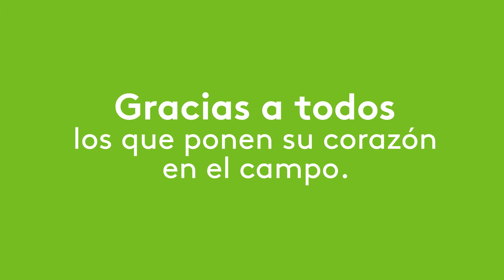Feliz Día de la Agricultura les desea ADAMA Colombia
Feliz día a los que con pasión construimos el campo, llenándolo de oportunidades y crecimiento. Sigamos trabajando por hacer de la agricultura colombiana un referente a nivel mundial. DíaDeLaAgricultura 🌱❤️🙌